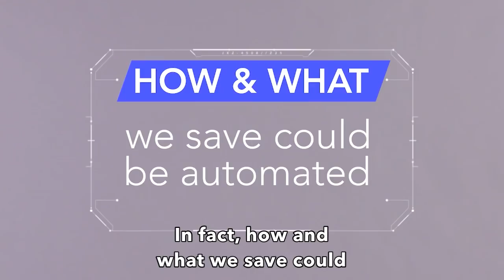Analyze This! Fintech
Cryptocurrency, smartphones, mobile banking, investment services—these are all part of financial technology, also known as fintech. Find out how fintech can create both opportunities and challenges for our future.

Speaker: Vikram Haksar